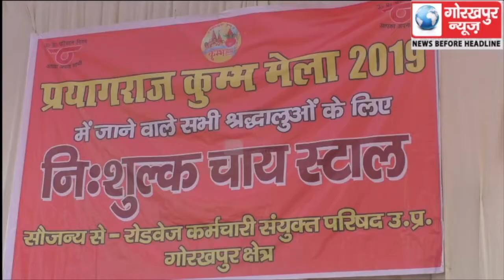रोडवेज कर्मचारी संयुक्त परिषद की पहल, प्रयागराज कुंभ मेले में जाने वाले यात्रियों के लिए शुरू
रोडवेज कर्मचारी संयुक्त परिषद की पहल, प्रयागराज कुंभ मेले में जाने वाले यात्रियों के लिए शुरू किया निःशुल्क चाय और बिस्किट स्टाल, पिपराइच विधायक ने फीता काटकर किया शुभारंभ